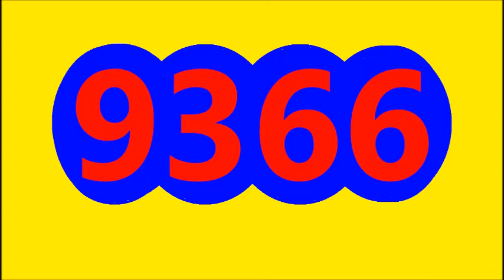LA CARIBENA NOCHE RESULTADO HOY MARTES 10 DE MAYO DEL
LA CARIBENA NOCHE RESULTADO HOY MARTES 10 DE MAYO DEL 2022
RESULTADO CARIBENA NOCHE HOY MARTES 10 DE MAYO DEL 2022
RESULTADO SORTEO CARIBENA NOCHE HOY MARTES 10 DE MAYO DEL 2022
RESULTADOS SORTEOS DE LOTERIAS Y CHANCES DE HOY MARTES 10 DE MAYO DEL 2022